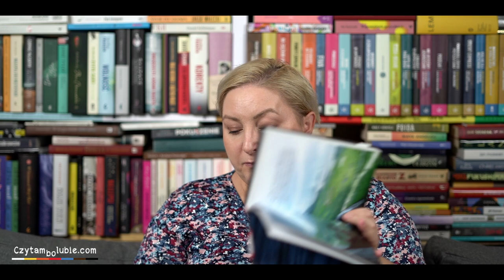Obgadanki - książkowy misz masz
Książki starsze i nowsze. Różna tematyka, różne gatunki, różne wydawnictwa, ale chyba nie najgorzej to wszystko razem wyszło :)